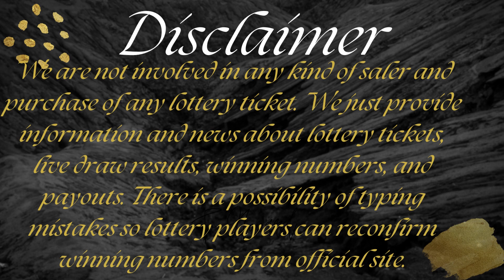Cash4Life Lottery Drawing Results May 25, 2023 - Cash Ball - Winning Numbers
Today May 25, 2023, Find here uploaded Cash4Life Lottery Results, Top payouts, and winning numbers for today and past 30 days in this video.

The Multi State Lottery Association (MUSL) releases Cash4Life May 25, 2023, results for today. The Multi-State Lottery always conducts Cash 4 Life live drawings every day, at 09:00 p.m., EST.